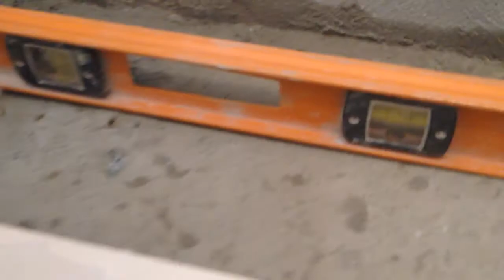BOX BANHEIRO SEM ÁGUA EMPOÇADA PASSO A PASSO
BOX DO BANHEIRO SEM ÁGUA EMPOÇADA PASSO A PASSO